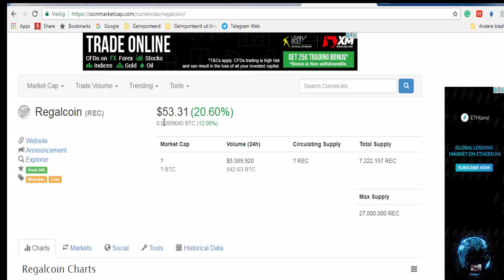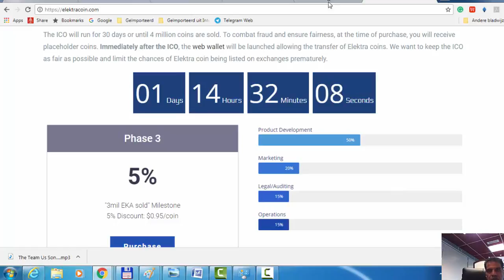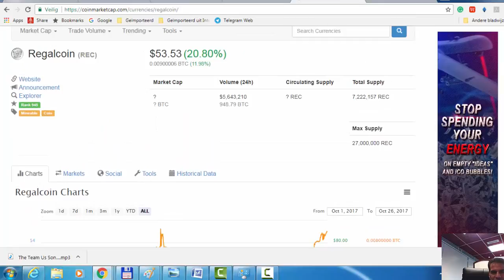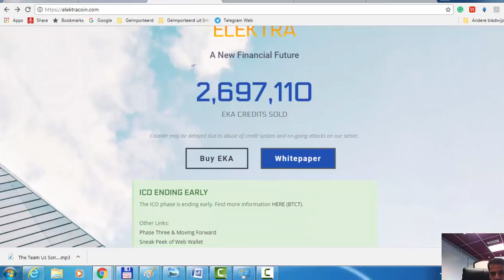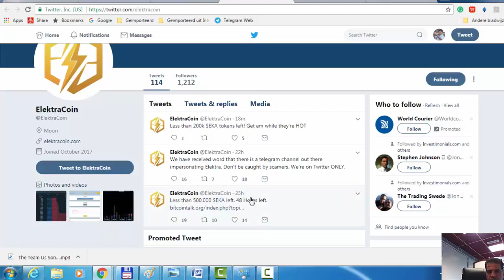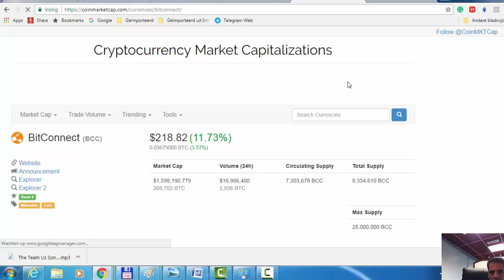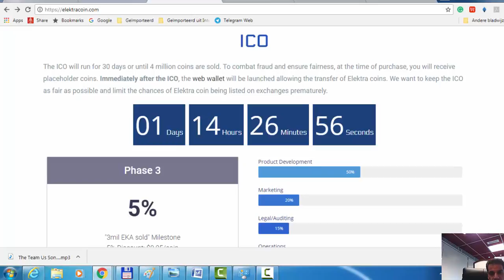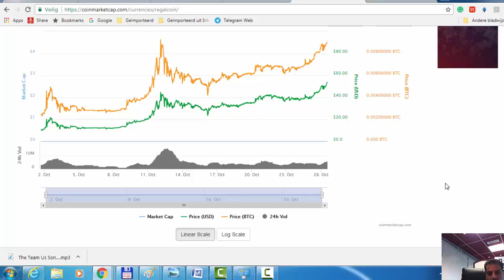ElektraCoin the MONSTER Cryptocoin ICO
Join  GRX GOLDREWARDS ICO

1) FIFO first in, first out
2) FILO first in, last out
3) Must be 10% a day so you get your principle back fast in 10 days